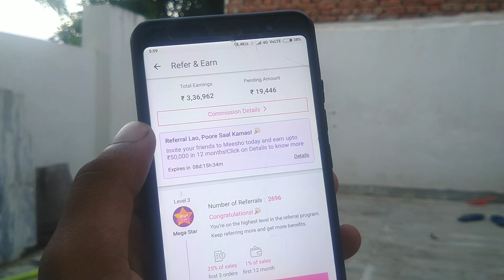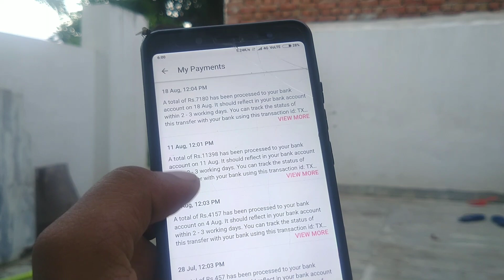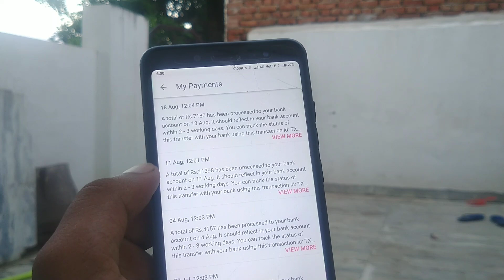Meesho से कितने कमाए l My Income Proof Of Meesho App l Meesho Reselling App l We Make Reseller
😊Best Resell And Earning App😊

😍My Gadgets😍

meesho payment proof,
meesho live payment proof,
meesho payment proof malayalam,
meesho earning proof tamil,
meesho payment proof tamil,
meesho refund proof,
meesho earning proof telugu,
meesho earning proof,
meesho earn money proof,
meesho profit calculator,
meesho profit,
meesho profit margin,
meesho seller profit